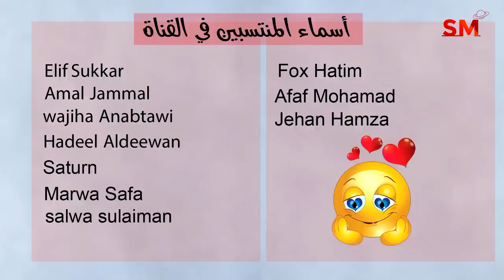توقعات الأبراج اليوم الخميس 7 أيلول سبتمبر 2023 سعيد مناع